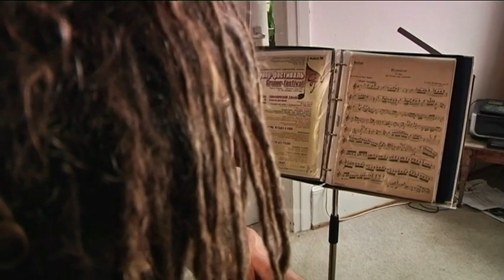klaus burger tuba barfuss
ein Portrait von Steffen König im Rahmen seiner Ausbildung beim SWR, Februar 2010